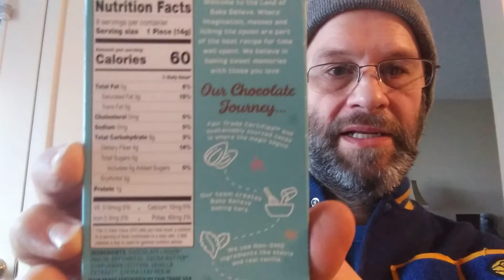Bake Believe 60% Dark Chocolate Stevia Sweetened Baking Bar Review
Flavor Score: 4/10